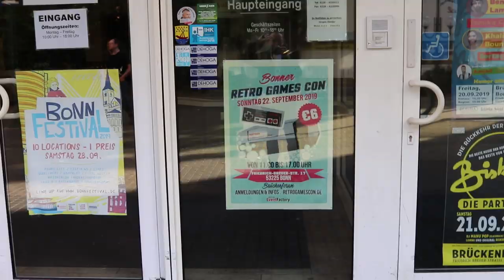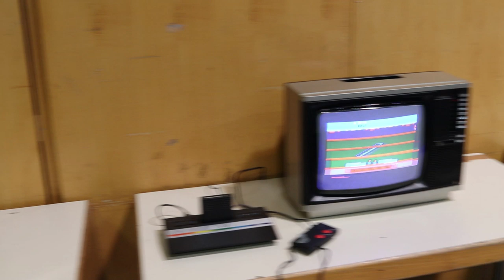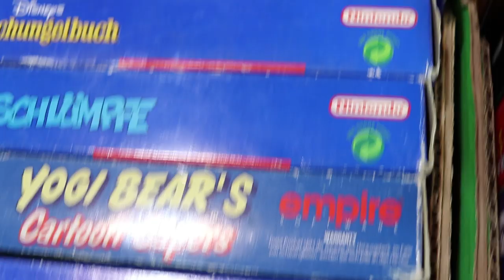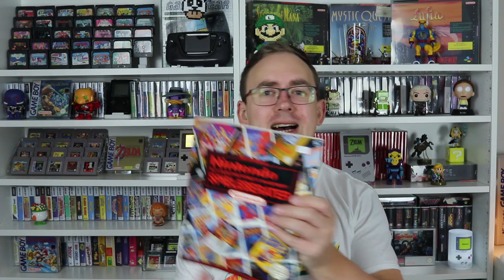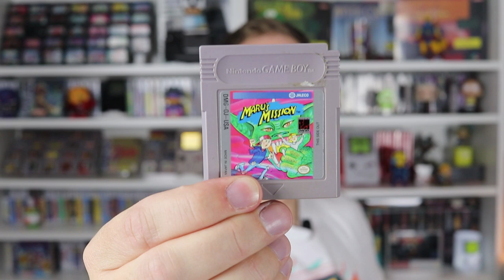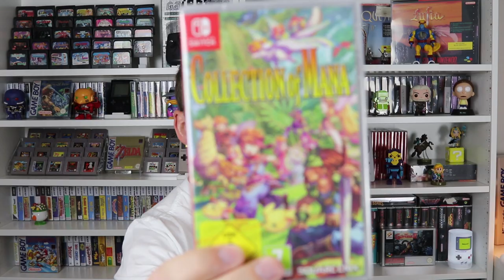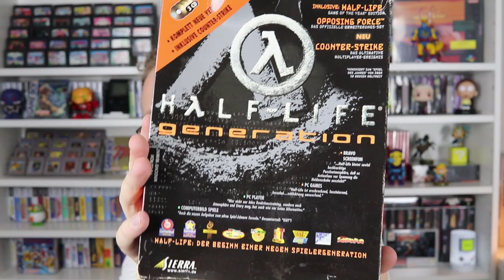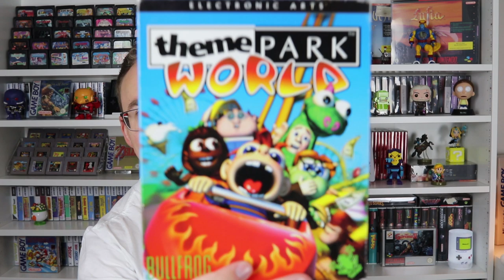Retro Games Con Bonn 2019! Eindrücke und Pickups!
Die Retro Games Con war eine fantastische Veranstaltung! Hier zeige ich euch ein paar Impressionen und zeige euch meine Pickups! Ich Danke euch für die super netten Gespräche!